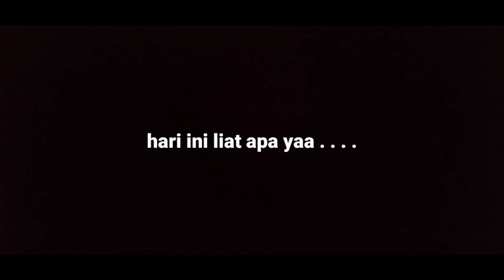Kereta Api Melewati Daerah yang Asri